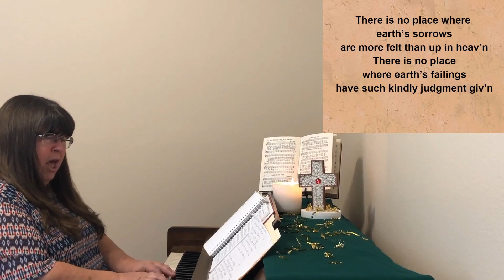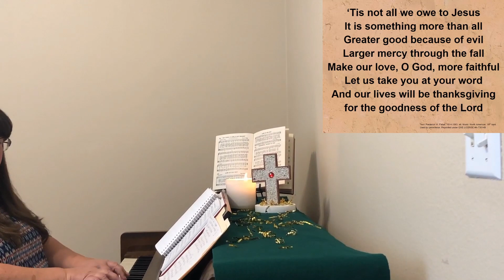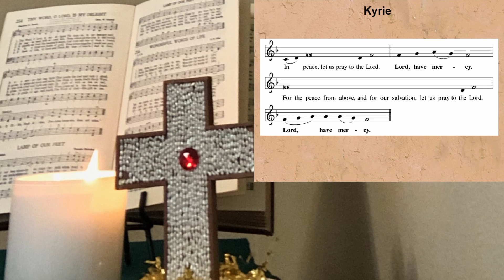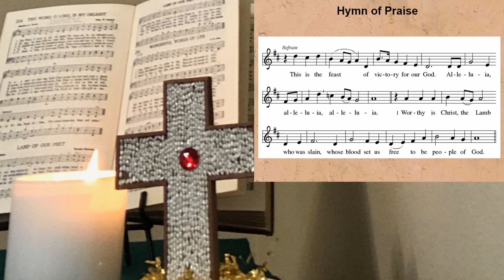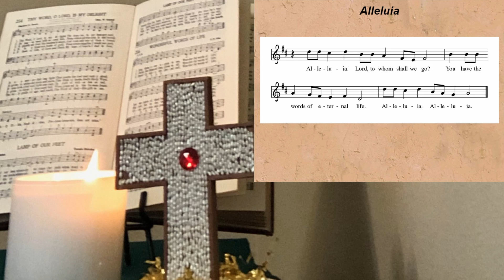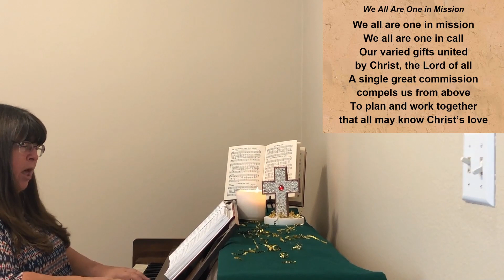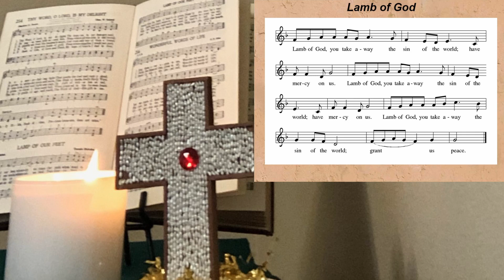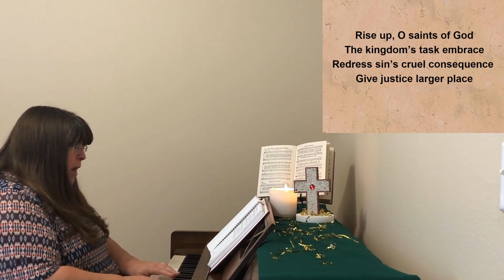2nd Sunday after Pentecost 8:00 Worship, June 14, 2020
2nd Sunday after Pentecost 8:00 Worship, June 14, 2020 - Hope Lutheran Church, Temecula, CA